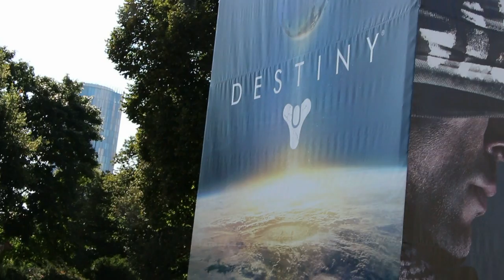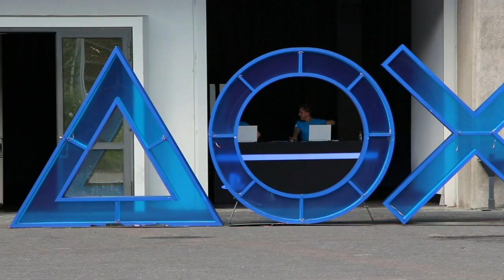Gamescom 2013 - Albert y Borja en su primer día en Colonia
La Gamescom 2013 está a punto de empezar. Albert García y Borja Pavón nos comentan que tal les está yendo su primer día en Colonia (Alemania) antes de que empiece la feria.